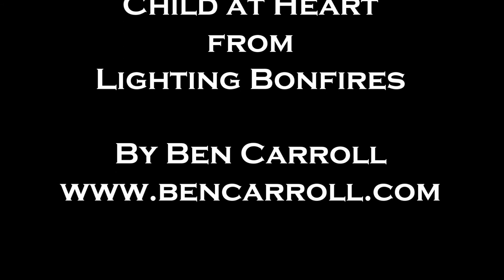Ace Performance - Mitsubishi A6M1 Reisen Tier IV Japanese Fighter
Ace Performance, Countdown to Zero Edition!